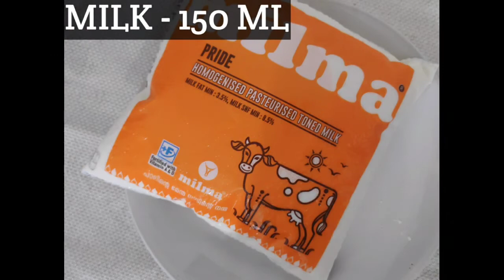How To Make Fish Croquettes | Pakashala